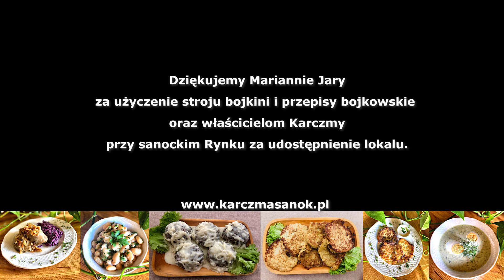Smaki kuchni Bojkowskiej część 2. Opowiada i gotuje Edyta Wilk.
Zadanie to zrealizowaliśmy w ramach projektu pn. "Bojkowskie płaje w Bieszczadach" dofinansowanego z budżetu Województwa Podkarpackiego.